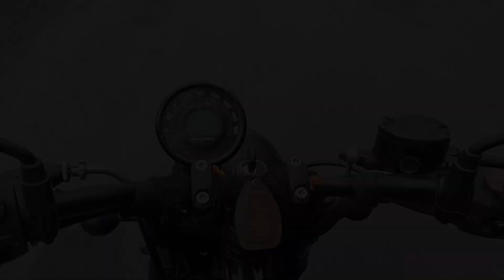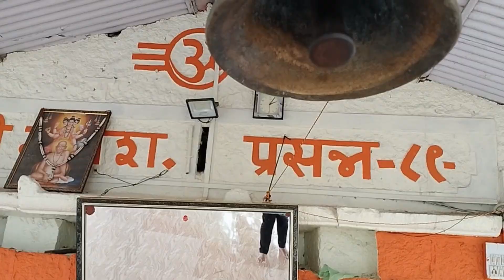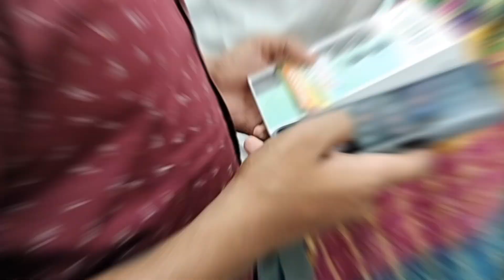मित्राच्या घरच्यांना मोबाईल घ्यला गेलो सातारला satara city